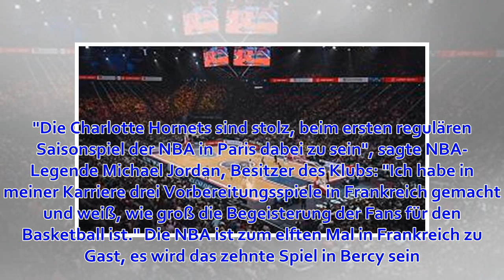Hauptrundenspiel in Frankreich: NBA kommt nach Paris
28. März 2019 um 13:40 Uhr Tony Parker, hier gegen Dennis Schröder von den Oklahoma City Thunder, kommt mit den Charlotte Hornets nach Paris. Foto: USA TODAY Sports/Jeremy Brevard Paris Premiere in Paris: Die französische Metropole ist im kommenden Jahr er...